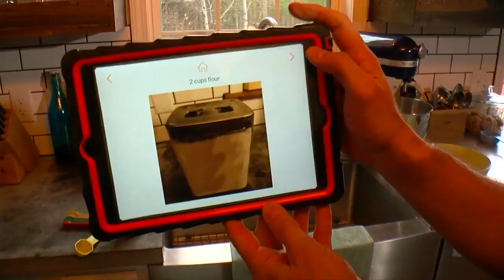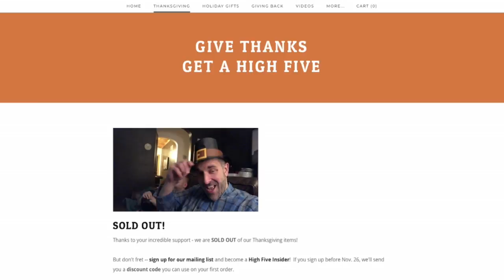For Father-Son Duo, Bakery's Mission For Those With Special Needs Is Personal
As you prepare your favorite Thanksgiving dishes, we know for many of you that includes pies and cookies ginger snaps, sugar cookies, cornbread -- it all sounds nice this time of year, especially for one family of professional bakers. (3:59)
WCCO This Morning – Nov. 21, 2017